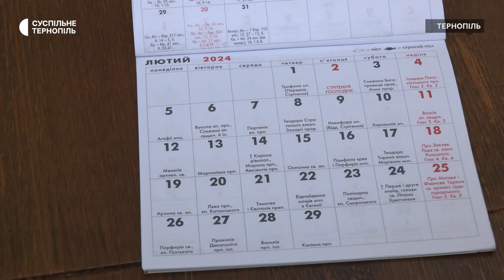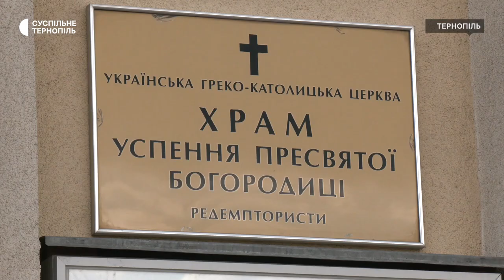Перехід на новий календар свят: які зміни чекають вірян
Різдво Пресвятої Богородиці, яке віряни звикли святкувати 21 вересня, тепер відзначатимуть 8 вересня. Згідно з новоюліанським календарем, усі сталі свята змістилися на 13 днів. На новий календар Українська греко-католицька та Православна церква України переходять відсьогодні, адже 1 вересня вважається початком нового церковного року. Чи всі парафії на Тернопільщині прийняли реформу та що про святкування по-новому думають люди – дивіться.